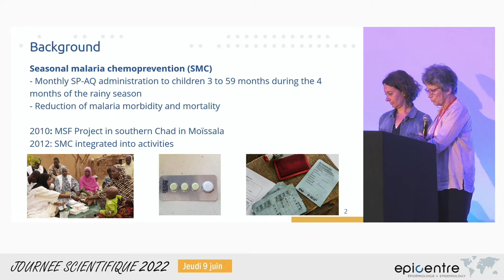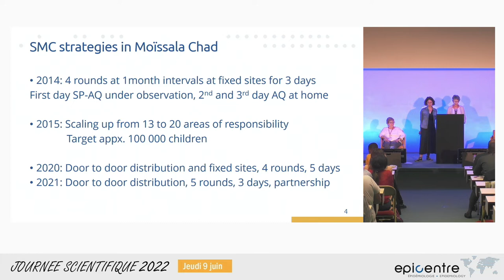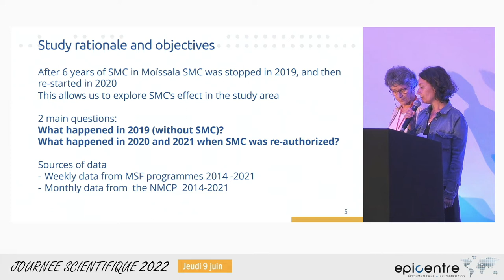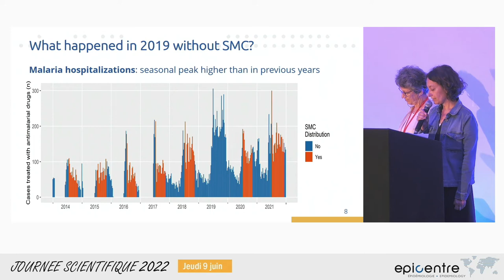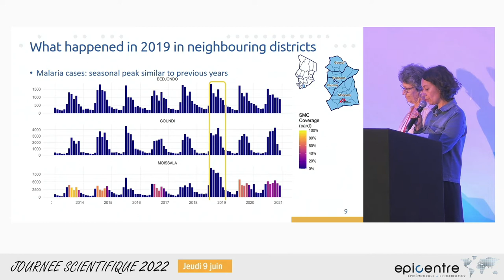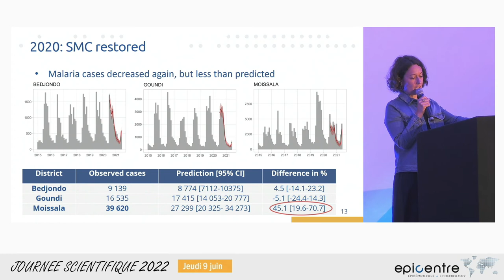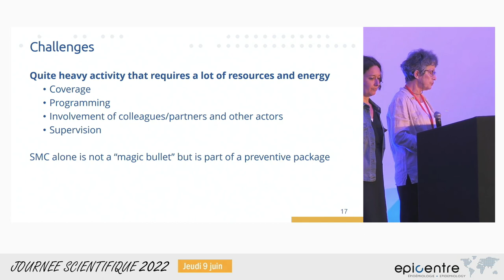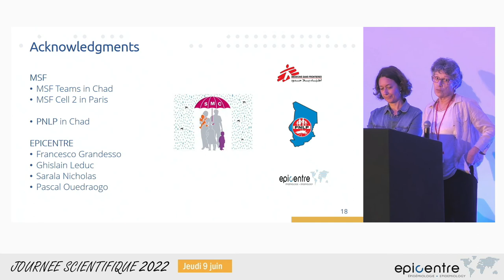Incidence of Malaria, with or without SMC, Chad | Jessica Sayyad Hilario & Arielle Calmejane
Seasonal Malaria Chemoprevention (SMC) has been implemented in Moïssala District southern Chad since 2013 by MSF in collaboration with the national and local health authorities to prevent malaria in young children. The objective of this analysis is to describe evolution of malaria cases over time and compare against predictions of cases for the years with or without SMC (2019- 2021). Incidence of malaria with or without SMC in Chad has showed important difference but SMC distribution strategies could be adjusted to reduce the impact of yearly peak.